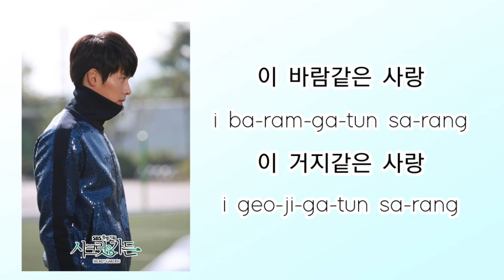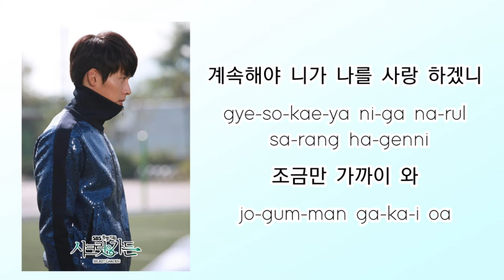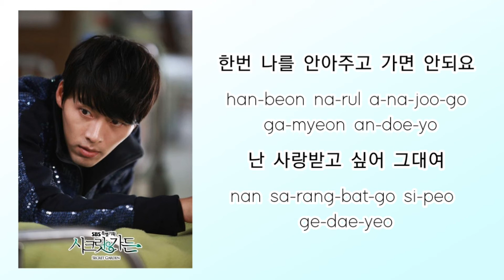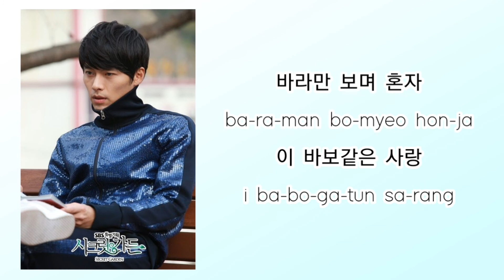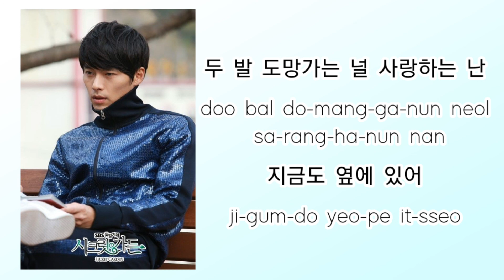That Man 그 남자 - Hyun Bin 현빈 (Secret Garden OST시크릿 가든 )